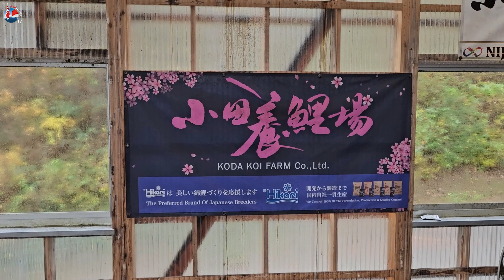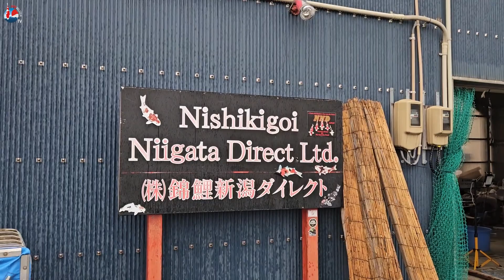Koi Wijzer goes Japan: Murata, NND, Isa en Marudo Koi Farm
Koi Wijzer is terug in Japan. Op dag 5 bezochten we Murata, NND, Isa en Marudo. Bovendien slaagde Dieter fantastisch bij Odakan!

Geniet van de beelden en vergeet niet te liken en subscriben!